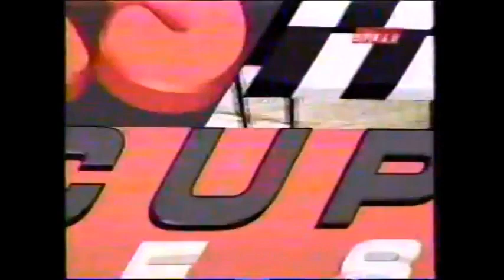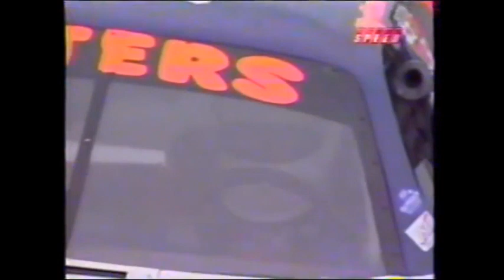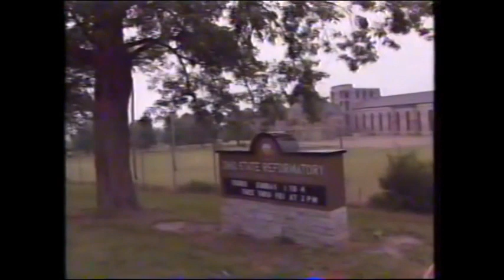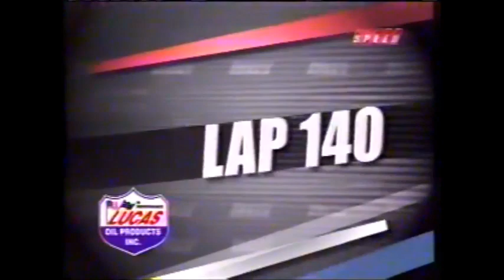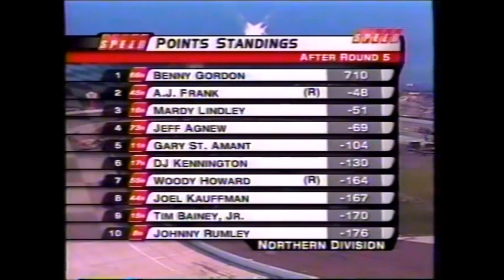2005 USAR Hooters Pro Cup Series Mansfield 250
This is race 12 of the 2005 Hooters Pro Cup Series from Mansfield Motorsports Park!

This race was originally uploaded in parts by the late cubs604.